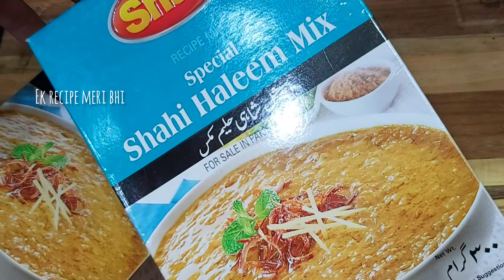Haleem / Daleem Recipe / Best Reshewala Haleem ریشہ دار دلیم بنانے کا آسان طریقہ یShan Shahi Haleem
Haleem / Daleem Recipe / Best Reshewala Haleem ریشہ دار دلیم بنانے کا آسان طریقہ محرم الحرام اسپیشلHaleem / Daleem Recipe / Best Reshewala Haleem ریشہ دار دلیم بنانے کا آسان طریقہ محرم الحرام اسپیشل - محرم الحرام اسپیشلToday I am going to show you the recipe of Mutton Haleem l in 1kg quantity at home with an authentic style recipe. ​Best Reshewala Haleem Recipe ,Daleem Special Perfect Haleem Recipe ,Daleem banane ka tarika ,  Haleem banane ka tarika ,Haleem Recipe,daleem easy recipeny ek recipe meri bhi, asan tarika se daleem kese bnay..

Ingredients..
All ingredients mentioned in the video ..